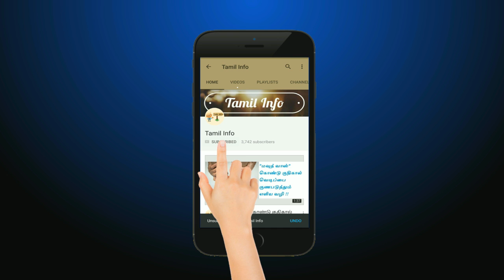கூந்தல் வேகமாக வளர உதவும் இந்த அற்புத தண்ணீர் பற்றி தெரியுமா?(mudi valara,alagu kuripu) - Tamil Info